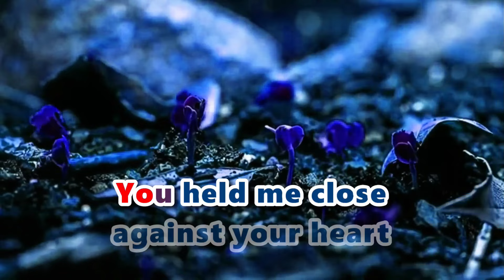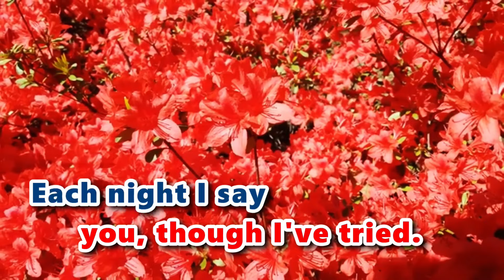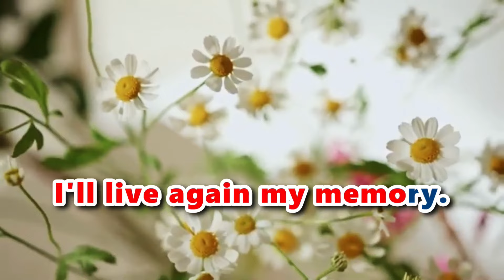HERE TODAY AND GONE TOMORROW (KARAOKE VERSION) 🌤 RAY CONNIFF